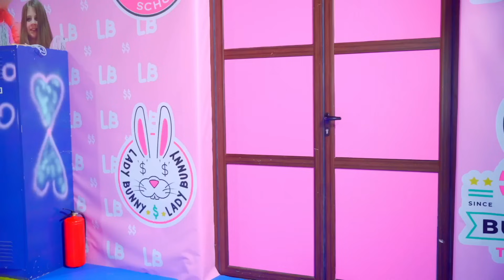¡NUEVAS REGLAS EN LA ESCUELA SECUNDARIA! ¿Quién romperá 5 reglas?